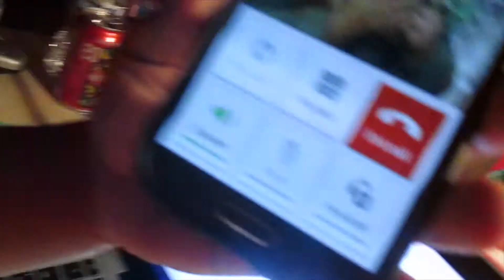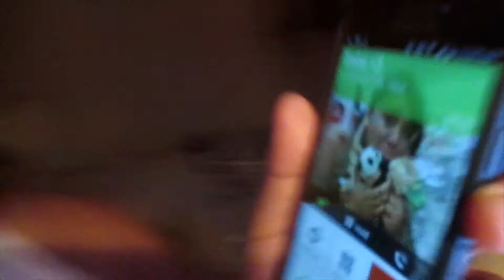SPREAD THE LOVE AND SUPPORT | DLN 78 07/06/14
Seriously guys go send some love towards he is an awesome guy. Also give love to one another, because why not. Love you guys. K bye. -Darryl